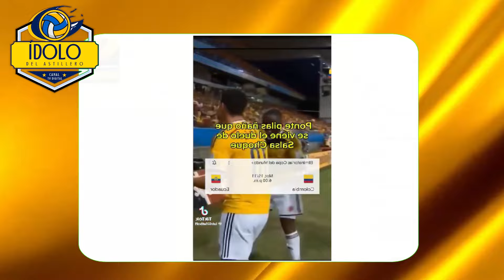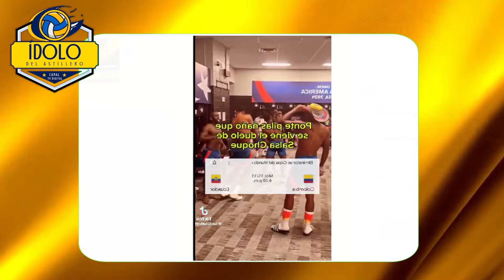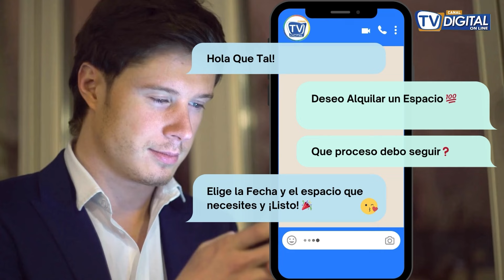COLOMBIA VS ECUADOR ¿QUIÉN ES EL FAVORITO? - IDOLO DEL ASTILLERO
👉ÍDOLO DEL ASTILLERO
Un programa deportivo, con lo más actual en el futbol nacional e internacional

- Conductor: Ángel Cabrera
- Producción: Michael Sánchez
Síguenos